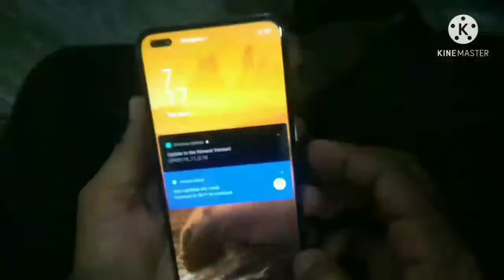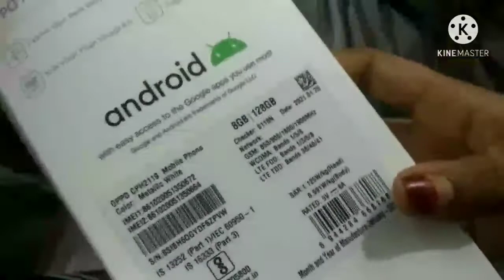Unexpected gift mother 🥰🥰